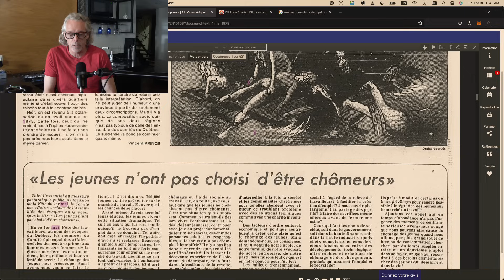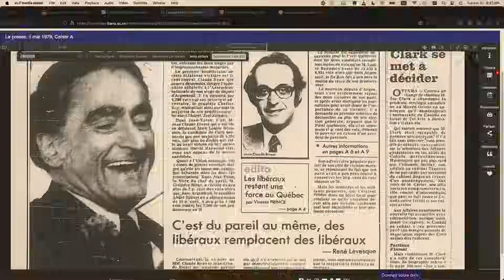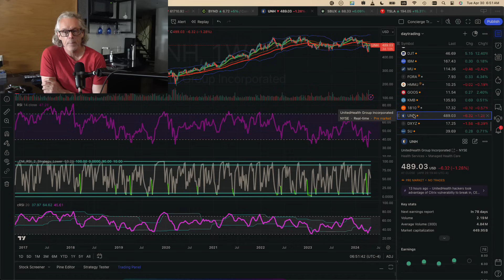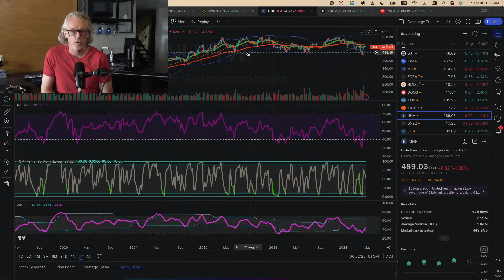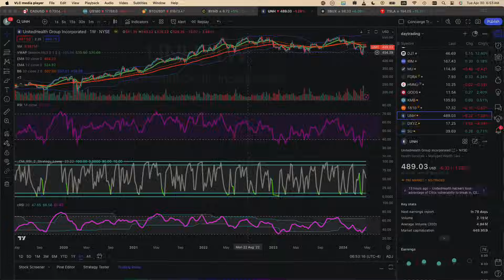📻🎙️ Épisode #1166 : Anxiété financière?, Ford mets les brake et les hommes sont frileux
📰💻 Actualités 💸😰 Anxiété financière 🌱📉 Les "plant based" n'ont pas la côte 🏞️🚀 Transmountain… un soft launch 👦🏕️ Une demande d’un jeune pour un camp d’entrepreneur

🍁🏠 Au Québec ✈️🩺 Top Gun en santé ⚖️📚 FAE en cour suprême 🛒❤️ Canac le favori des Québécois 🌜🏢 Un bureau de la nuit pour Montréal ?

🤔👀 Êtes-vous tombé sur la tête 📆🚶‍♂️ 1er mai 1979 : Claude Ryan et les jeunes chômeurs

💸📈 Finance 📊🕰️ La bourse et les derniers 100 ans 🚗🛑 Ford arrête son usine à Bécancour 📉🥱 Un des titres les plus plats et les plus ennuyants à découvrir

😂🤔 Insolite ♻️🍷 SAQ réutilisable à la SAQ 🏎️🕰️ Ayrton Senna… déjà 30 ans ❄️🚹 Les hommes sont plus frileux que les femmes

[00:00] Intro
[01:05] Actualités
[10:00] Au Québec
[18:09] Êtes-vous tombé sur la tête
[20:04] Finance
[26:15] Insolite
[28:40] Conclusion